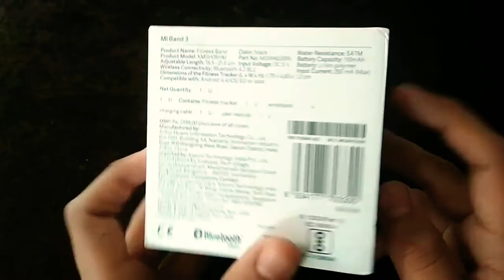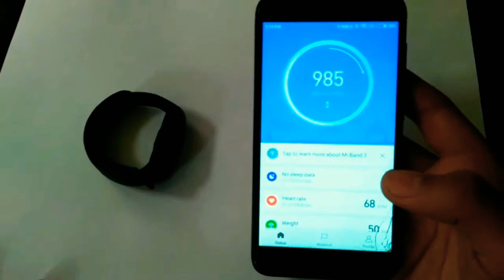MY NEW MI BAND 3 : FULL UNBOXING & REVIEW. Amazing fitness tracker!!!⌚⌚🔥🔥🔥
This is an amazing watch. Guys, it costs Rs.1999 . It not only tells date, day and time but also many new features like Heart Rate Sensor, Find device option and temperature display. It has OLED screen touch!